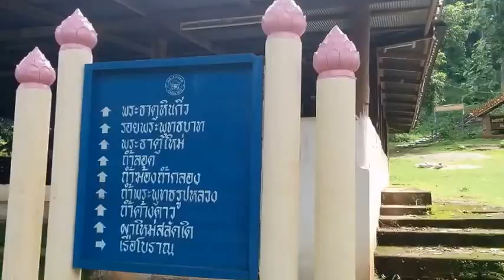Doi Hin Kiw - MSEP 2016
Voici notre ascension de la montagne Doi Hin Kiw en Thailande. Il y a un magnifique temple bouddhiste au sommet, sans oublier la vue à couper le souffle!

Here is our adventure up the Doi Hin Kiw mountain, in Thailand. There is a wonderful Buddhist temple at the top!

Ici, l'article de notre blog sur la montagne/Here is the link for the article in our blog about this mountain

The music is not owned by me. I have no rights on this song.
Music by Bad Paris - Ain't No Mountain High Enough (Trap Remix)
Music by Poldoore - Ain't No Sunshine. The music is not owned by me. I have no rights on this song.

This video is not for commercial purposes. No money is earned in any way. It is strictly for a non-lucrative volunteering project.

MSEP 2016